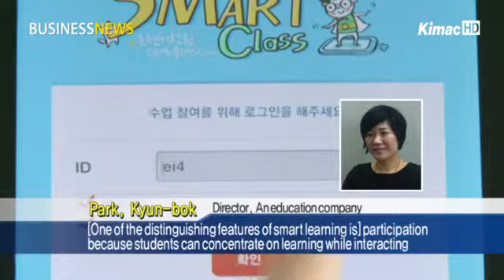Smart learning: a new trend in education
Anchor:
Convergence between smart devices and other industries is seeing a significant increase in recent years. Part of this trend is an upsurge in the educational content business, which is making the most of the popularity of digital devices by developing innovative smart learning content.

Reporter:
This is an educational application designed for use on a tablet computer.

It allows students to assess their progress and look up the answers they don't know.

Interview - Kim Jong-do/ education app developer
While previous e-learning programs were mere video lectures, T-smart learning application is more interactive, so the learning experience is more fun and interesting.

This educational comic book application for children is gaining popularity. It explains the complex structure of the human body in an accessible way.

Smart learning is becoming a key phrase in the education field because this method of delivery allows students to learn anywhere, at an affordable price.

Park Kyun-bok, Director/ an education company
[One of the distinguishing features of smart learning is] participation because students can concentrate on learning while interacting with the program. Another characteristic is that the contents can be shared with many people.

An increasing number of educational institutions are embracing smart learning and it is becoming an affordable alternative to private tutors.

스마트 러닝, 교육계의 새바람

[앵커멘트]
최근 스마트 기기와 다양한 산업의 융합이 눈에 띄게 늘고 있습니다. 이런 추세 속에 교육 컨텐츠 산업도 디지털 기기를 이용한 스마트 러닝 컨텐츠로 호평을 얻고 있습니다.

[리포팅]
최근 한 통신회사가 출시한 태블릿 PC용 교육 어플입니다.

이 어플리케이션은 학생들이 직접 진도를 조절할 수 있고, 모르는 질문은 네트워크 기능을 통해 쉽게 답을 얻을 수 있습니다.

[김종도/교육용 어플 제작 업체]
기존의 이러닝들이 일반적인 동영상강의에 그쳤다면 T-스마트러닝 같은 경우는, 태플릿 pc를 통해서 학습자 스스로 인터렉션(상호교류)하면서 좀 더 흥미 있게 학습할 수 있도록 하는 것이 특징이라고 보시면 되구요

서울의 한 출판사에서 내놓은 이 어린이 교육용 만화 어플도 복잡한 인체구조를 동영상으로 알기 쉽게 설명하고, 눈에 편한 구성으로 인기를 얻고 있습니다.

이처럼 스마트 러닝은 이동식 학습이 가능하고, 커뮤니티를 조성할 수 있으며 비용까지 저렴하기 때문에 교육계의 새로운 키워드로 부상하고 있습니다.

[박견복 이사/ 교육 기업]
(스마트 러닝의 특징 중 )한가지는 참여인데 수업에서 제외되는 학생이 없이 모두 수업에 참여할 수 있기 때문에 끝까지 집중력을 가지고 학습을 할 수 있다는 것 이구요... 또 한 가지는 공유를 한다는 것입니다.

이런 장점들을 가지고 있어 개인은 물론, 학원과 학교 등 교육계에서의 스마트 러닝 적용은 갈수록 늘어나고 있습니다.

스마트러닝은 쌍방향으로 사용자는 적극적인 학습참여가 가능하고, 개발자는 소비자의 요구에 즉각 대응할 수 있는 장점을 가지고 있어, 사교육의 새로운 대안으로 떠오르고 있습니다. 산업뉴스 이아란 입니다.